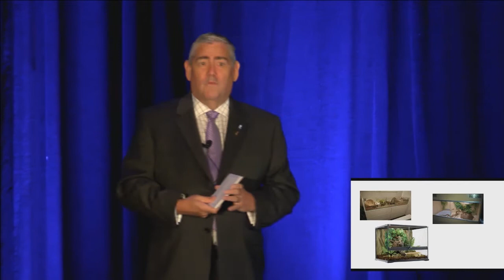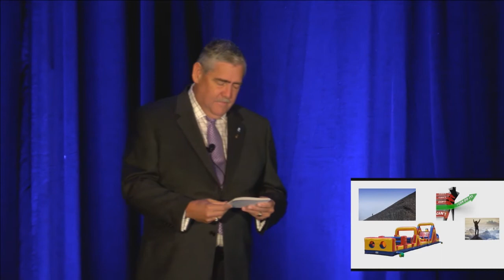IGNITE! Jim Spencer: My Most Meaningful Attribute--a Sense of Humor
Who knows the greatest stories of our school’s history or the tales of our alumni’s undergraduate exploits – many illegal or immoral by today’s standards – better than we planned giving officers?  Humor turns discussion others may find distasteful into productive gift conversations, and also helps us rise to our own personal challenges.